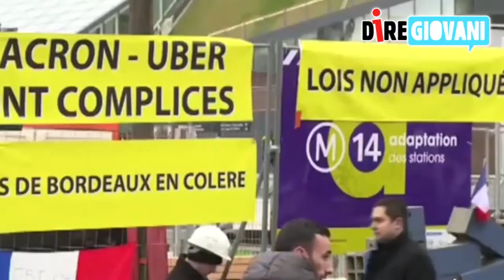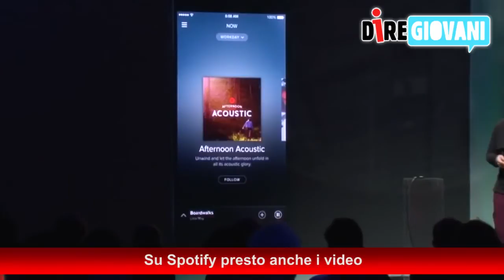Tg diregiovani del 27 gennaio 2016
- Oggi è il giorno della memoria;
- Università, è online il calendario dei test per le facoltà a numero chiuso;
- In Francia dura protesta dei tassisti contro Uber;
- Muore a 53 anni Black, l'autore di Wonderful Life;
- Su Spotify presto anche i video;